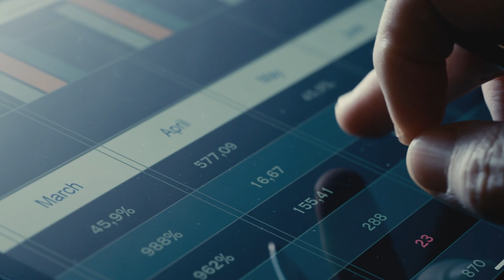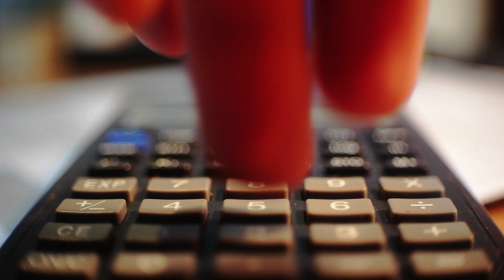Will AI Replace Electrical Engineers?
Wondering if AI will reshape your engineering career? Let’s break down the truth, the myths, and what it actually means for traditional engineering disciplines. If you want personalized insight, take the AI Readiness Assessment and get your free AI tools guide delivered to your inbox. The link is below.

My perspective of being an electrical engineer with over 10 years of experience and now, as an engineering manager, have given me some insights into what the landscape looks like - specifically in the power industry. I also aim to answer the most important question: Is it worth it?

⌚️- Timestamps
00:01 - Will AI Replace Electrical Engineers?
01:10 - Amplified Abilities
02:15 - The AI bridge
03:03 - Embrace the new tools
03:45 - Replaced or Reimagined?
04:02 - Take the AI Readiness Assessment